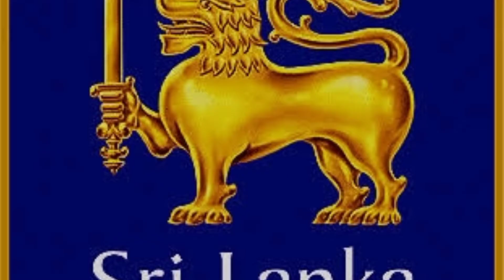Asia Cup 2022 Final Match Prediction- PAK vs SL Dream11 | Cricket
Asia Cup 2022 Final Match Prediction- PAK vs SL Dream11 | PAK vs SL Dream11 | Cricket | Live

Asia Cup 2022 Final Match Prediction- PAK vs SL Dream11 Team | PAK vs SL Dream11| Cricket | Live

Asia Cup 2022 Final Match Prediction - PAK vs SL Dream11 Team | PAK vs SL Dream11 | Live

Asia Cup Final Match Prediction 2022- PAK  vs SL Dream11 | Kensington Pakistan Lanka, Pakistan Lanka Pitch Report

Asia Cup League 2022 Live Streaming TV Channels || Asia cup Cricket 2022 Live Streaming in Pakistan Lanka

PAK  vs SL Match Prediction
Pakistan vs Sri Lanka
SL vs PAK  main se kon jitega
Sri Lanka vs Pakistan Lanka match prediction
Pakistan Lanka vs Sri Lanka match prediction
PAK vs SL Kaun Jitega
SL vs PAK kaun Jitega
SL PAK aaj ka match
PAK SL aaj ka match
Match prediction today
Today Asia Cup match prediction
PAK vs SL Asia Cup 2022 mein kaun jitega
SL vs PAK Asia cup main kaun jitega
SL vs PAK me kon jitega
Sri Lanka vs Pakistan Lanka Asia cup
Pakistan Lanka vs Sri Lanka
Today Match Prediction
11th September ka Match
Asia Cup 11th September
Asia Cup 2022 Final Match
PAK vs SL Highlights
SL vs PAK Highlighs
Asia Cup Final Match Highlights
Pakistan Lanka vs Sri Lanka  highlights
Sri Lanka  vs Pakistan Lanka Highlights
PAK vs SL Final Match Preview
SL vs PAK Match Preview
Your Queries -
Asia Cup League 2022 Live Streaming
Asia Cup League 2022 Live Telecast
Asia Cup League 2022 Live Streaming in Pakistan Lanka
Asia Cup League 2022 Live Telecast in Pakistan Lanka
Asia Cup League 2022 Live
Asia Cup League 2022 Live Broadcast Channel
Asia Cup League 2022 Live Channel In Pakistan Lanka
Asia Cup cricket league 2022
Asia Cup cricket league schedule
Asia Cup live
cricket Cup live
Asia Cup live
cricket Cup live
Asia Cup 2022
Asia Cup 2022 squads
Asia Cup 2022 full squads
Asia Cup cricket live streaming
Asia cup 2022 live streaming channel
Asia Cup league 2022 schedule
Asia Cup schedule 2022
Asia cup cricket match kaise dekhe
how to watch Asia cup cricket in Pakistan Lanka
Pakistan Lanka me Asia cup cricket match live kaise dekhe

Asia Cup Cricket All Details
Asia Cup cricket league squads

Final match prediction
Asia Cup
Asia Cup 2022 all team squad
Asia Cup 2022 teams
Asia Cup cricket
Asia Cup 2022 squad
Asia Cup cricket 2022

AsiaCupLeague2022LiveTelecastinPakistan Lanka

aakash chopra match prediction
dream11
aakash chopra today match prediction
ipl 2022
kumar508
fantasy arena
cricket gyan
sure expert support
@Pk Present

Rizwan Haider
Cricket ki Duniya
@Aakash Chopra
Shoaib Akhtar
Ramiz speaks
caught behPAK
T10 League official
cricket lover
Ali Sawera Pasha
Match Prediction best Channel
UDCRA
cric11 forecast
Kishan Suthar
old rounder PAKda
SP Mishra tech
RS cricket prediction
cricket Nation
Bishraj Rawat
daily news aadda
cric HPAKi
toss prediction cricket
RJ Raunak nopo
xyz
xyz match prediction
Dr cric point
@expert sandeep
toss prediction cricket
@RJ Raunak nopo
xyz match prediction
@Dr cric point
expert sandeep